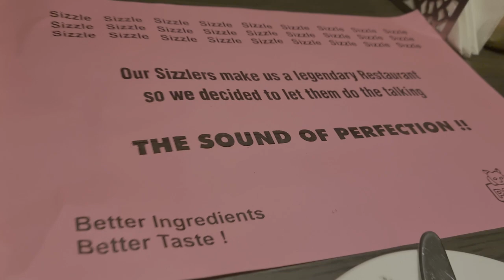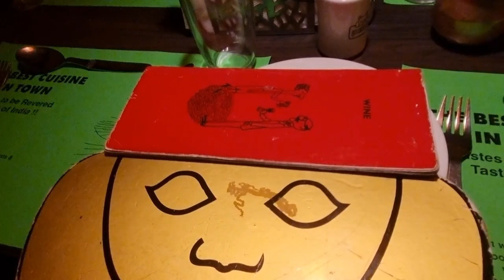Husband has given A Big Surprise I never thought of earlier | kolkata restaurant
Hi Friends,
In this video, my husband has given a big surprise I never thought . I have captured some of the moments and presented as bengali family vlog . We went to have lunch in peter cat kolkata along with our sweet baby boy Gitaansh.

Other search term for this video :
simple indian family vlog
kolkata restaurant
family vlogs
food vlog
peter cat Kolkata
surprise
juniorindiansun9 lifestyle
peter cat
peter cat park street
peter cat restaurant Kolkata
peter cat restaurant
peter cat kolkata review
peter cat kolkata reviews
peter cat chelo kebab
peter cat restaurant in Kolkata
chelo kebab peter cat
kolkata peter cat
peter cat vlog
kolkata restaurant
peter cat park street Kolkata
peter cat kolkata chelo kabab price
peter cat chelo kabab price
best restaurants in Kolkata
best sizzler in Kolkata

Hi Friends ,
I am Manami ( Nick name Mona ), passionate bengali vlogger . My husband is Umesh. We have a small Baby name Gitansh. Our Channel name is Juniorindiansun9 and Manami is the Channel admin. Thank you so much for being part of our life.

Thank You So Much for being part of our life
Junior Indiansun9 showcases some day to day yet interesting events from our life , presented as vlogs keeping the Bangla vibe alive.

Keep Supporting us so that we can continue to provide you some more exciting content in our channel 🙏 ▬▬▬▬▬▬▬▬▬▬▬▬▬▬▬▬▬▬▬▬